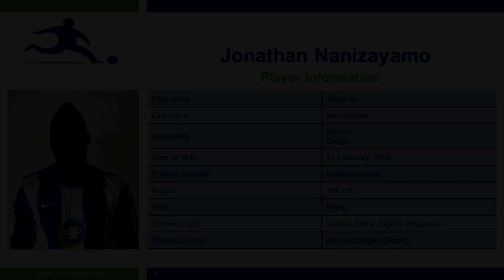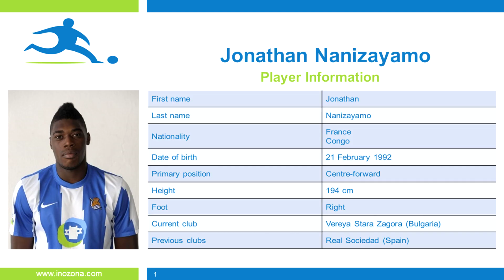Jonathan Nanizayamo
Jonathan Nanizayamo - a football player